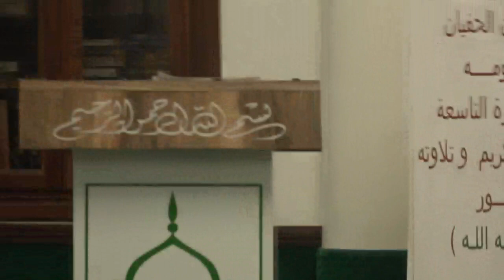مشاركة الطالبة هدية عويصي في الفرع الرابع من مسابقة حفظ القرآن بحمام الشط